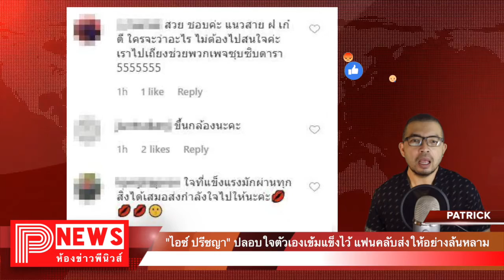ห้องข่าวพีนิวส์ | "ไอซ์ ปรีชญา" ปลอบใจตัวเองเข้มแข็งไว้ แฟนคลับส่งให้อย่างล้นหลาม